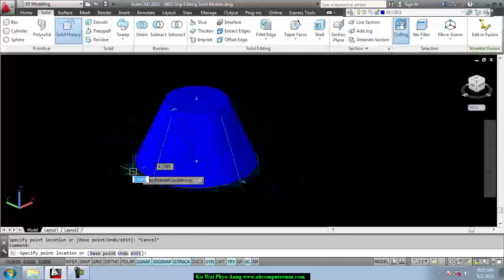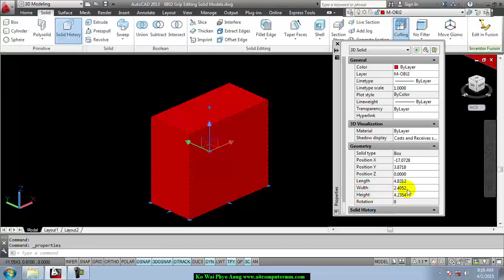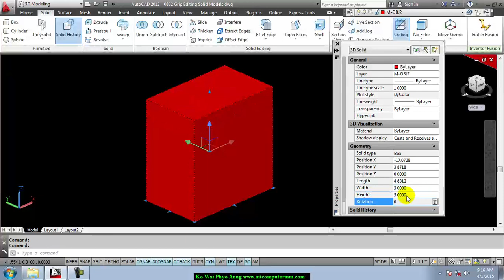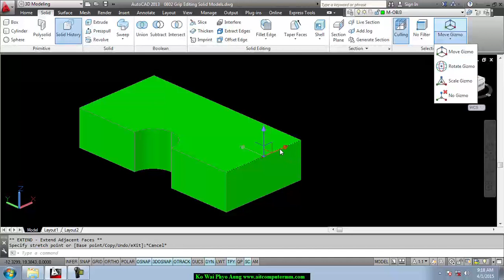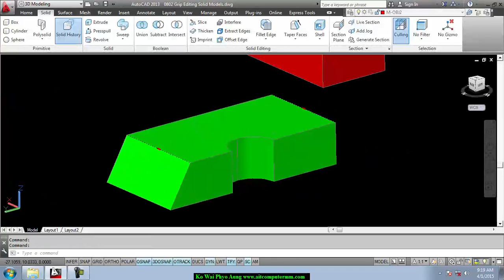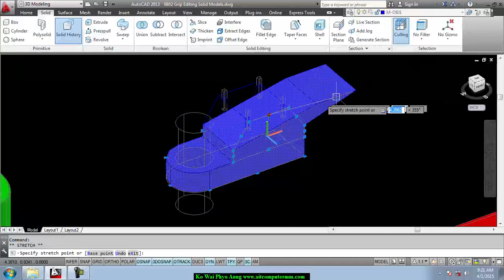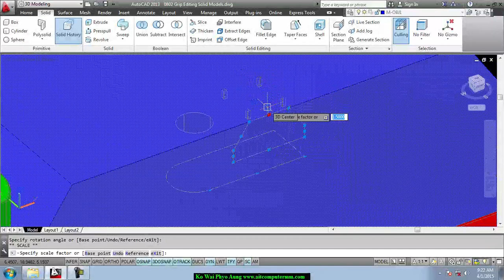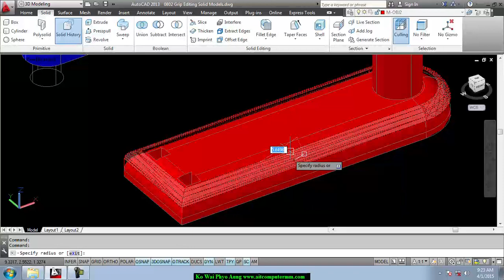Grip Editing Solid Models | AutoCad Myanmar | AutoCad မြန်မာသင်ခန်းစာ | Myanmar Lesson